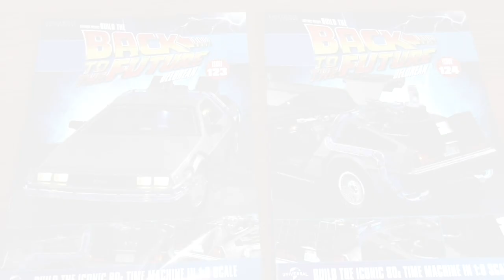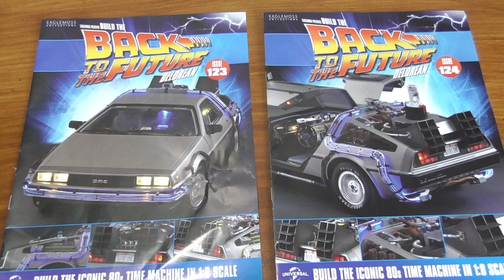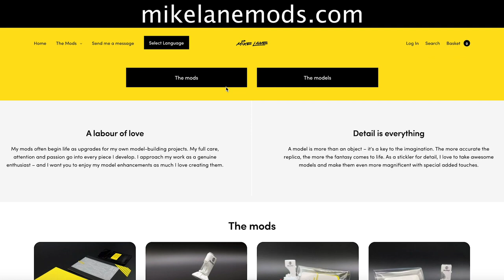Eaglemoss Build the Back to the Future Delorean Parts 123 & 124: Another grill!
Make sure you follow the link and get your mods today!
Artwork by David Wildish.

"Go to 1931" Back to the Future: The Game Original Soundtrack